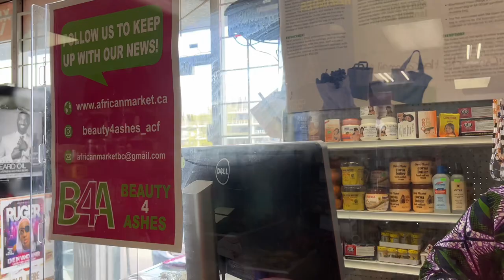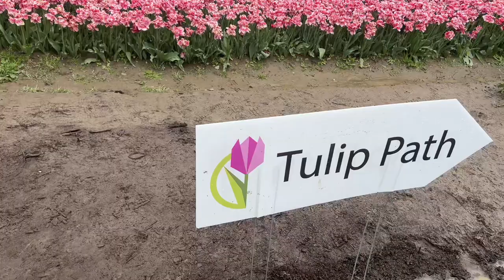VANCOUVER VLOG 9 | Chilliwack Tulip Festival 2023 ft @Olaoteeee | African Store in Vancouver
I attended the Chilliwack Tulip Festival in British Columbia, Canada with Olaotee. It was such a beautiful experience. I hope you enjoy this vlog🥰

I am Uche Winifred, a Nigerian YouTuber who currently moved to Canada as an International Student. I love to share my journey and experiences with the aim of inspiring you to live, love and laugh!